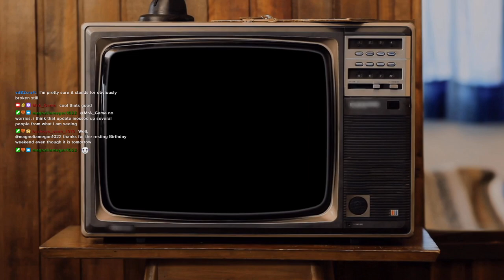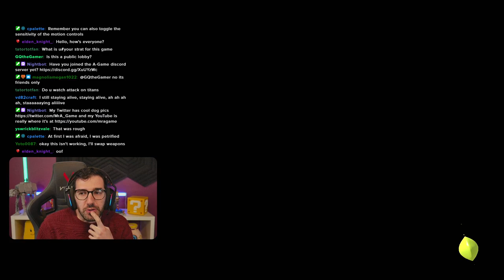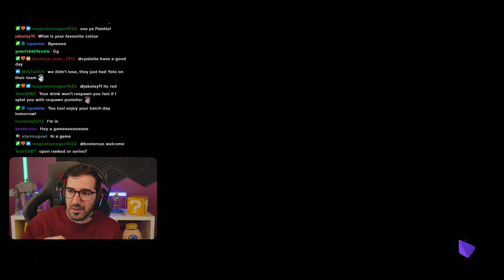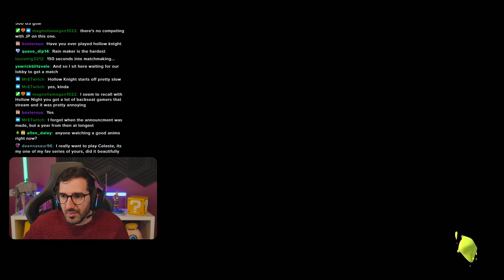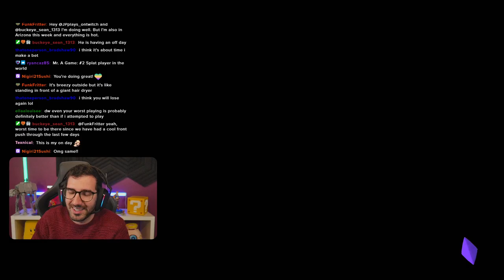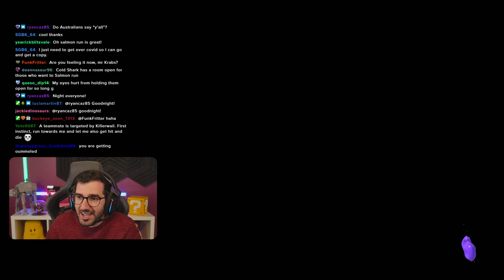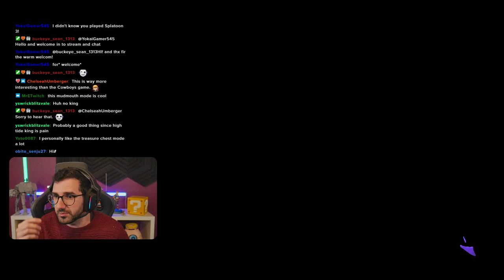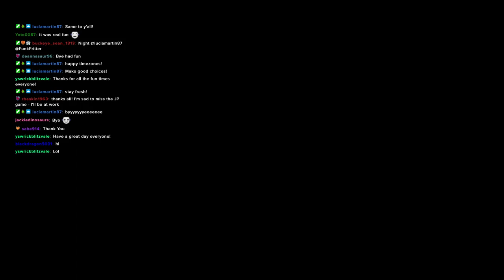This SquidGame looks way different to the TV show...